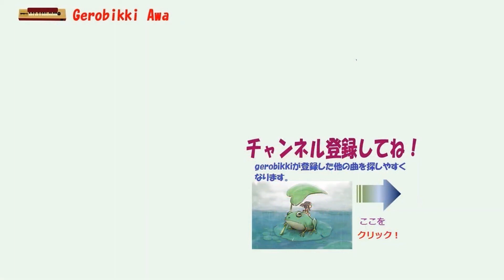「吾子の子守唄」Japanese Taishogoto 大正琴 /Gerobikki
作詞：京　鈴さん、作曲：市川　龍之介先生の「吾子の子守唄」です